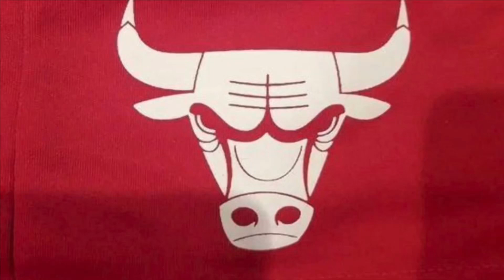Zach LaVine and DeMar DeRozan 2022-2023 Media Day Discussion/Reaction!!!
Bulls Nation, welcome to day two in relation to the media day where we discuss Zach and DeMar and give my own opinions on what they have to say.